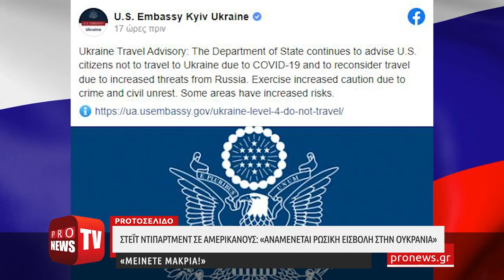Στέιτ Ντιπάρτμεντ σε Αμερικανούς: «Αναμένεται ρωσική εισβολή στην Ουκρανία - Μείνετε μακριά»!